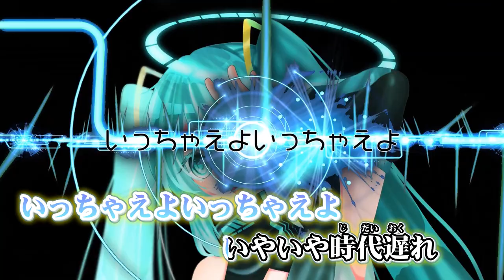ニコカラ メタバース off vocal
Tune / fahne様

Nobuhito 様 メタバースの ニコカラ です